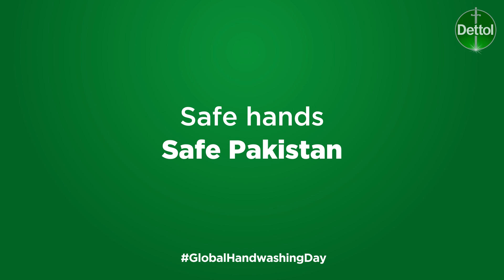The future lies in your hands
The future lies in your hands, make sure you remember to wash them. This GlobalHandwashingDay pledge towards healthy hands by dropping a 🙌🏻 in the comments below!